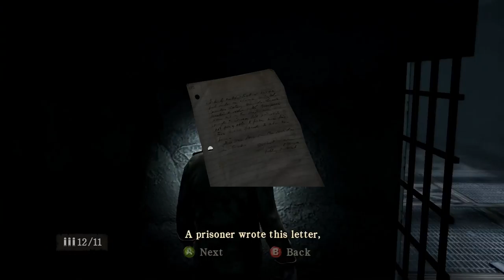A Game, Interrupted: Silent Hill: Homecoming [17] Breaking In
1. No loading from a previous save.
2. If I die, the game is over.

That assault rifle sure is powerful. As I'm sure I mentioned before, I have played this game already, but I do not remember this section at all. Must not have all that much that happens during it.